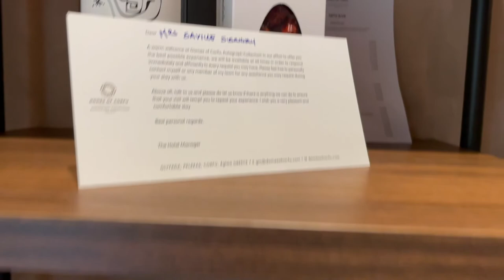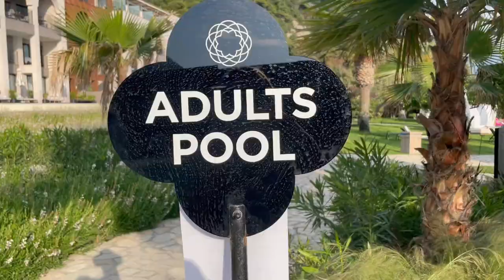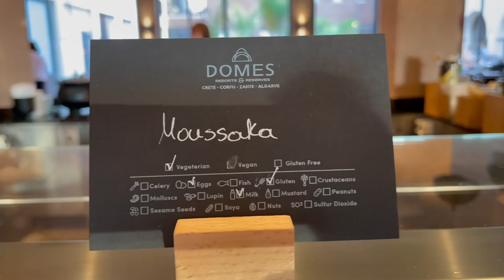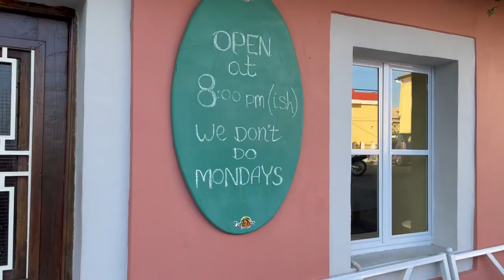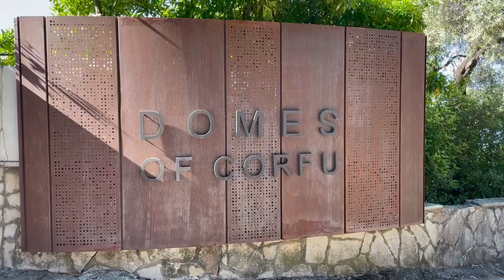Domes of Corfu Hotel Review | Glyfada, Pelekas | GREECE VLOG - Luxury Holiday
Today Savilles' Travels takes you to the beautiful island of Corfu in Greece.  My Mum and I stayed at Domes of Corfu. This hotel sits on what I believe to be one of the best beaches in Glyfada, Corfu. It deserves its 5 stars with impeccable service, beautiful food and drinks & its modern clean design.

We stayed on a Half Board basis which gave us dining in the buffet restaurant. We were provided with bottled water during our stay but paid for additional drinks.
Would I stay again? Yes without a doubt but I love visiting different places so for now I'm off to Dubai & Maldives.

POSITIVES
Location - stunning beach which changes from rough sea where you can jump the waves to a bath like calm tranquil pool of water depending on the weather
Pelekas Kaisers Observatory is a viewing platform atop a craggy rock and gives panoramic views across the island and is perfect for watching the sun set
Great Comfortable sunbeds by pool and beach
Half Board food was very good
Service was 5*
Drinks were excellent quality
Pool Towels Provided, you can use as any as you want
Chilled relaxed vibe throughout hotel
Our room was quiet
30min transfer from Airport
Only 30mins into Corfu Town (there is a bus which only cost a few euros of a taxi costs around 40 euros one way)
Pazuzu - Beautiful restaurant bar located at the end of the beach which was amazing views and it cheaper than the hotel)
Coffee making facilities, hairdryer, iron, mini fridge and toiletries in the room
Waiter service to your sunbed
Always sun beds available, no need to reserve
The hotel smelt like a spa everywhere
Lifts to all floors
Food labeled and indicated allergens

NEGATIVES
Pool was chilly mid May- not heated
The A La Carte restaurants are not included in the Half Board Package - would have been nice to get 1 visit per stay
Drinks are on the expensive side (if you go out you can pay as little as 6 euros for a beer and a glass wine - in the hotel this would cost 13 euros)
Our twin beds were very firm and uncomfortable but I heard others say the King Sized beds were lovely
No atmosphere/entertainment in the evenings (I know the hotel is working on this)

Keerthin - Escape
Millbrook - Lost without you (ft. Felix Samuel)
Abstrakt - Nobody Else